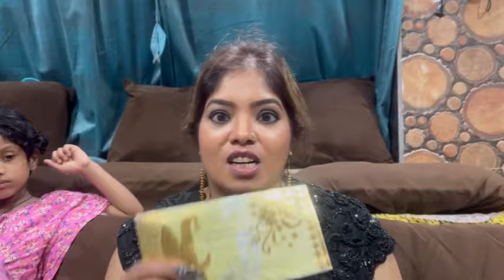Surprise Birthday party given by Sameer bhai and Miss ￼ thank you so much ￼all of You🥰🥰🥰🙏